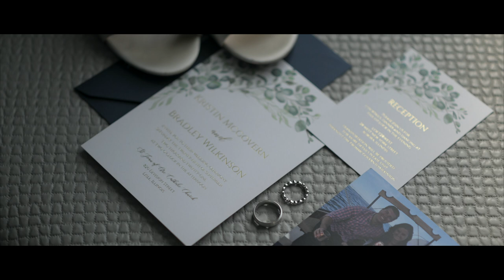Kristin + Brad Feature Film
EV Photography Chicago